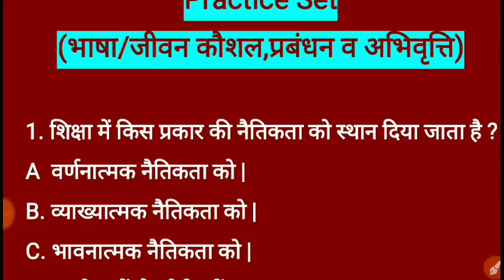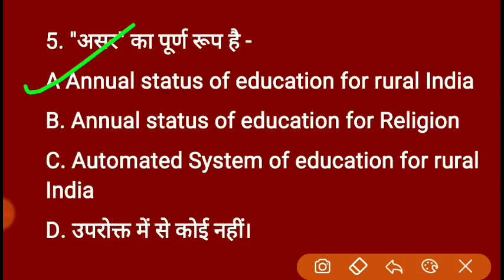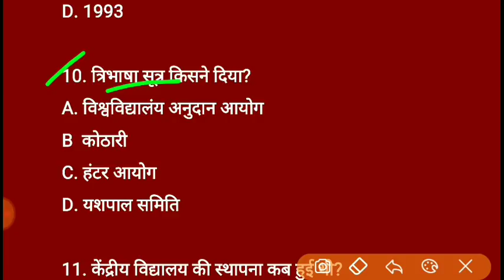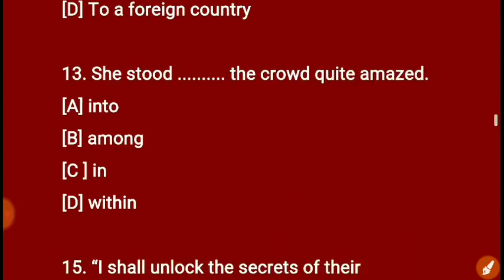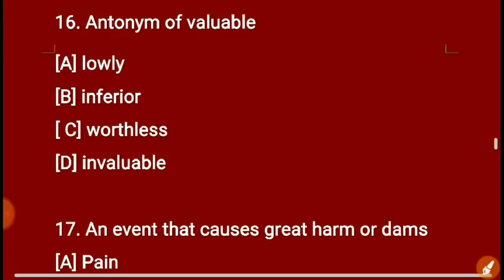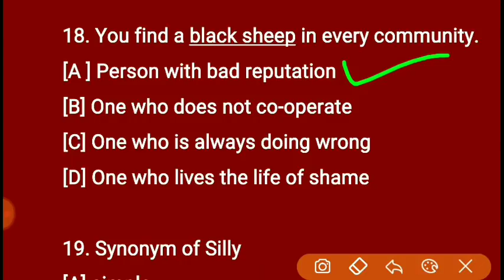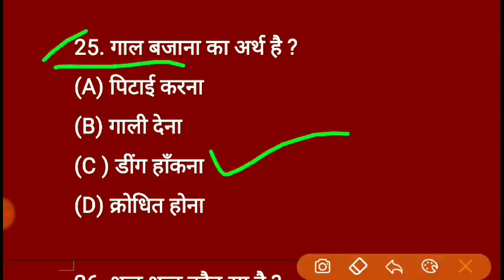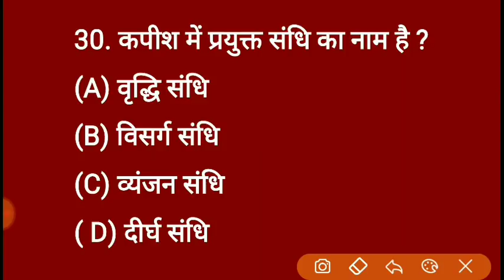69000 Shikshak Bharti 2019 || Model Paper || Jeevan Kaushal || English || Hindi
69000 Shikshak Bharti 2019 || Model Paper || Jeevan Kaushal || English || Hindi

Also Watch -